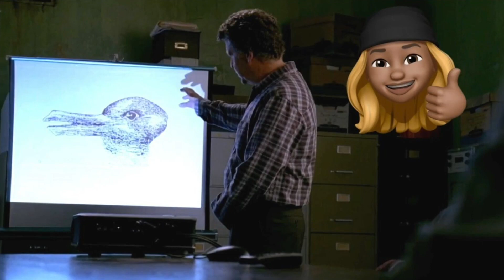Fringe 1x3 Reaction "The Ghost Network"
📺  My Fringe 1x3 reaction, "The Ghost Network".

Olivia, Peter and Walter encounter a man who foresees future disasters.

❇️ Wanna watch my full reaction?

⏰  TIMESTAMPS ⏰

0:00 - Intro
0:07 - Spoiler warning
0:13 - Welcome and small talk
0:43 - Informal recap of E2
2:56 - Condensed reaction to this episode
34:56 - My after-thoughts
39:21 - My Ashamoji rating
40:15 - Outro

🎥  RELATED VIDEO(S) 🎥